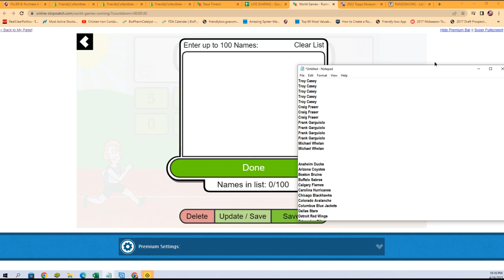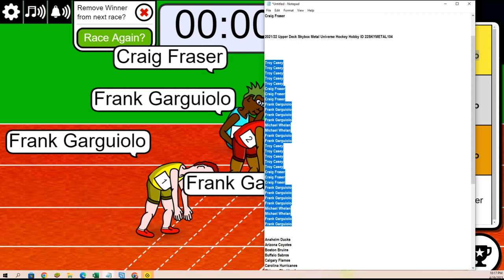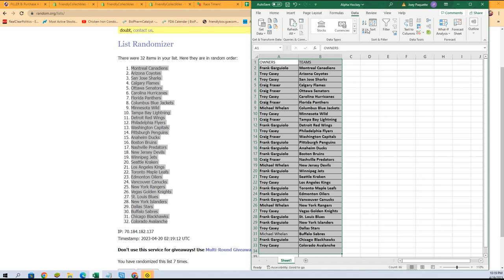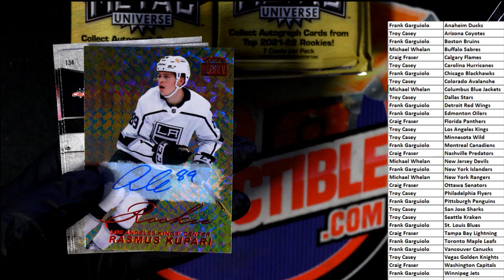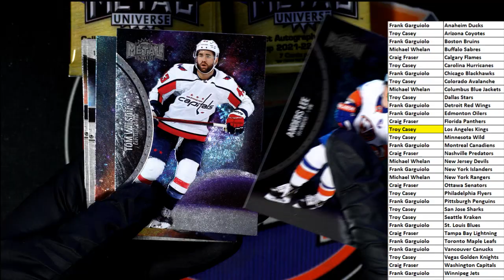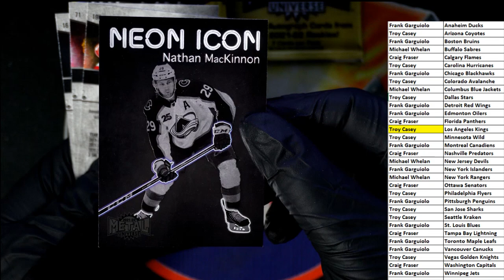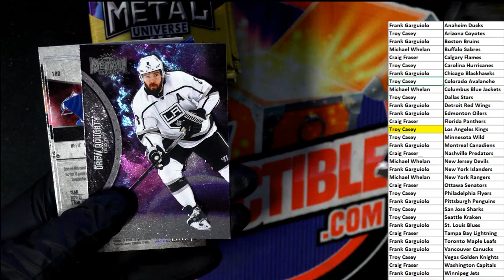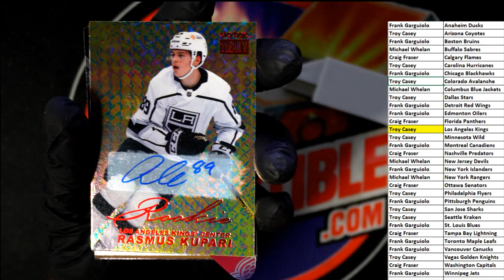202122 Upper Deck Skybox Metal Universe Hockey Hobby ID 22SKYMETAL104